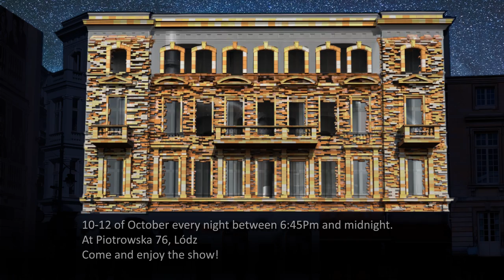Urban Dimensions, 3D Projection Mapping Trailer for Light.Move.Festival.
Light.Move.Festival. Łódź presents
Festiwal Kinetycznej Sztuki Światła - Light.Move.Festival. Łódź prezentuje

"Urban dimensions" projection mapping artwork by Limelight 3D Mapping
"Urban dimensions" mapping 3d w wykonaniu Limelight 3D Mapping

10-12 of October every night between 6:45Pm and midnight.
At Piotrowska 76, Lódz
Come and enjoy the show!

Codziennie od 10-12 października w godzinach 18:45-24:00
ul. Piotrkowska 76 Łódź
Musicie to zobaczyć!